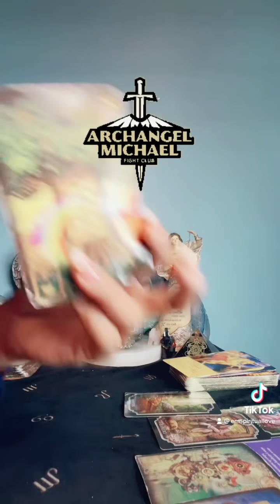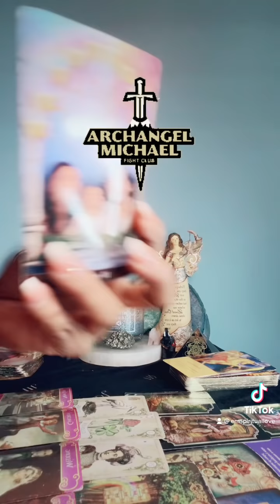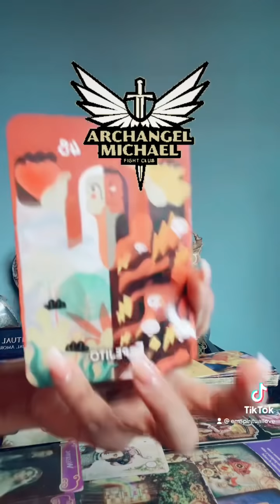MENSAJE DE DESPLEGAR TUS ALAS IMPORTANTE DE SAN MIGUEL ARCÁNGEL PARA TI🙏🕊